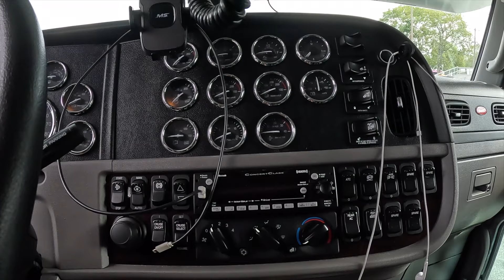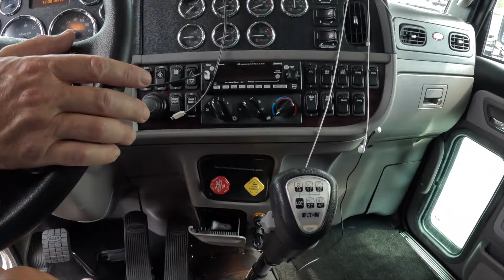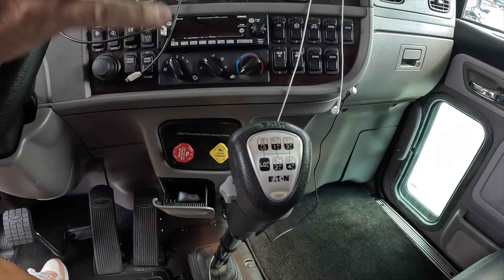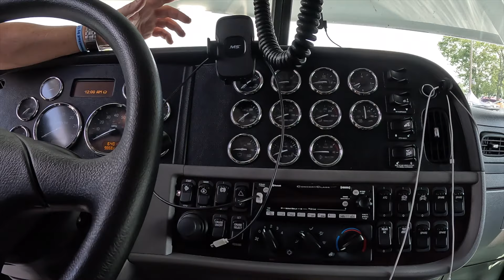ROADSTER SHOP TRUCK & TRAILER PETERBILT 389 CUSTOM SHOWCAR RIG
In true Roadster Shop fashion no expense spared for hauling beautiful custom classic cars and industry lead chassis. Take a look at the Roadster Shop's 2022 Peterbilt 389 truck and trailer 56ft long and 295 inch wheel base with a custom T and E trailer. 2022 Peterbilt 389 Truck  with X15 Cummings engine and over 600 horsepower.
Roadster Shop is well known in the hot rod industry for custom hand build chassis and suspension parts as well as award winning restorations and custom classic cars.